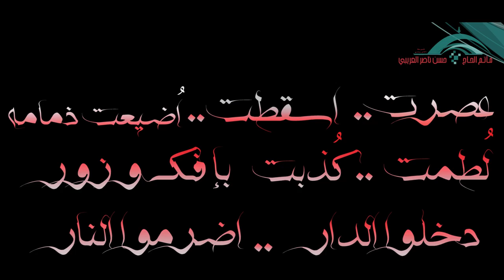ملا هاني التوبلاني | نواعي | القراءة الاسبوعية 7-2-2017 | مأتم الحاج حسن العريبي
مجلس على الزهراء (ع)